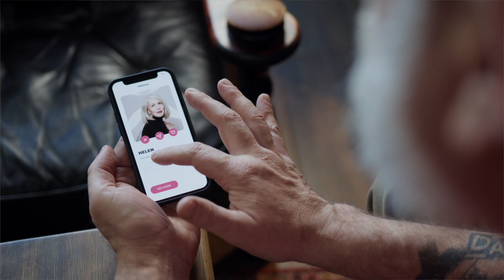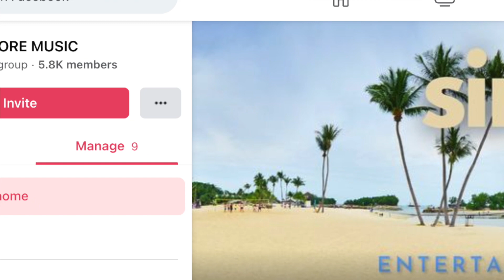GetGo Pricing in Singapore, Johnson Lim (CMO & Co-Founder of GetGo)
In this video, I'll be discussing my take on and experience with @GetGoCarsharing, from the time I signed up via the app to my latest thoughts, and a customer support representative, "Mitch" who was of great help on Monday, 26th of June 2023.

Their Co-Founder and CMO Johnson Lim was kind and eager enough to take a call from me earlier in the year about some feedback I wanted to give and it seems like they've implemented my suggestion. I'm very thankful for that, and humbled that they would take into account what I had to say.

Also a shoutout to "Mitch" and all the other customer support representatives. They are usually on the phone with you via the Live Chat function, within seconds.

Love
Zephyr

Chapters: To be confirmed.

🎥 VIDEO TOOLS:

► Microphones For Outdoor Interviews & Vlogging: PGDLOF Wireless Lavalier Clip-On Microphones (Clips Rotate 360 Degrees) for iPhone & iPad - 2 Clip-on Microphones
► Tripod Stand
► Camera: Apple iPhone SE 3rd Gen

Check out the MV Of My Pop/Dance Track, "Jungles (Dance Mix)". Peaked at No. 22 Worldwide - Apple Music's Playlist, New Music Daily, in 2022.

💡 "Zephyr Khambatta" on music platforms.

👨🏻‍🦲 BOOK ME:

If you'd like to book me to speak or coach at a corporate engagement, or need personal mentorship, therapy or healing with regards to relationships, health, life, authenticity, career, here are my testimonials: